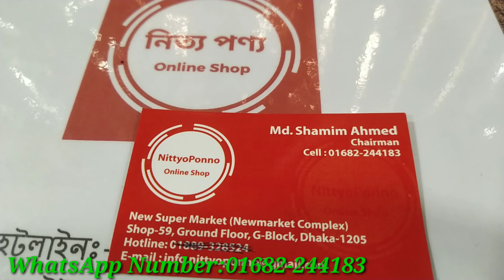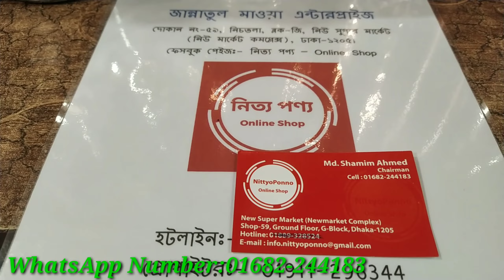জানুন,স্টিল ও তামার তৈরি জগ ও পানির বোতলের দাম|Shopping Guided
channel name:@MrsHomemakerBD
Another channel name :@ShopWithMeBD
Beauty channel name:@protheesbeautystation7660

আসসালামু আলাইকুম।
দোকানের নাম : জান্নাতুল মাওয়া এন্টারপ্রাইজ
৫৯,নিউ সুপার মার্কেট(দঃ)
জি -ব্লক, ঢাকা-১২০৫

ধন্যবাদ।।